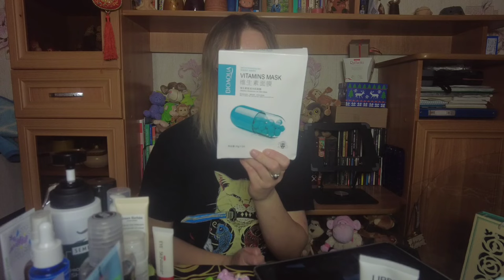Моя уходовая косметика на апрель 2024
Ссылки на отзывы на айреке.

Если хотите мне что-то прислать или написать письмо:
152616, Ярославская обл, г. Углич,  Косырева Ольга Игоревна, до востребования ;-)